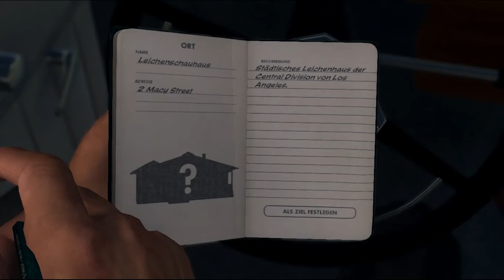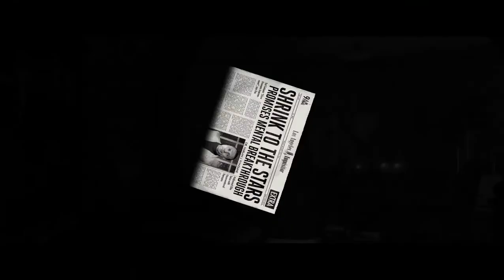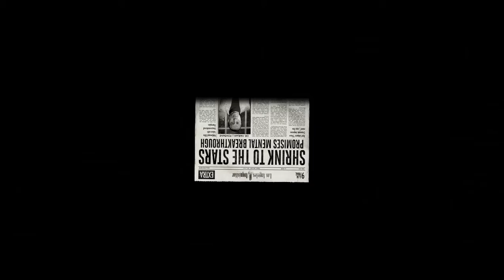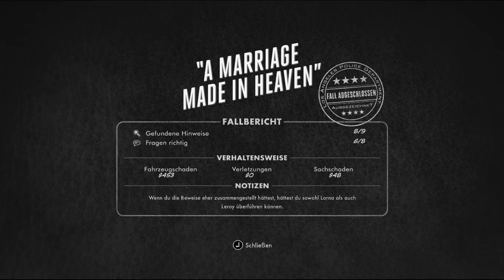Let's Play L.A. Noire #010 - Eiskalte Ehefrau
Das Gespräch mit Lorna Pattison liefert keine sonderlich neuen Anhaltspunkte, außer dem Gefühl, dass sie ihn aus dem Weg geräumt hat - da passt doch die offensichtliche Liebschaft zwischen ihr und Leroy Sabo, dem Besitzer von Ray's Cafe, nur allzu gut rein.
Schließlich meldet sich der Gerichtsmediziner: die Einstiche in der Brust des Opfers stammen doch nicht von einer Kühlerfigur, sondern von einem Messer. Es handelt sich also definitiv um Mord.

Bevor wir aber noch einmal zu Ray's Cafe aufbrechen, um nach der Tatwaffe zu suchen (ich werde wohl nie verstehen, warum die zwangsweise immer in der Nähe des Tatorts liegen müssen), statten wir dem vermeintlichen Todesfahrer einen besuch ab - immerhin hat er mit der Fahrerflucht auch etwas verbrochen. Der will sich gerade absetzen, also nehmen wir ihn direkt fest.
Und in der Hintergasse des Cafes finden wir auch das Messer, mit dem Lester Pattison erstochen wurde. Doch als wir Mr. Sabo verhaften wollen, ballert der uns eine Schrotladung um die Ohren und will flüchten. Dumme Idee. Nun ist er auch tot.